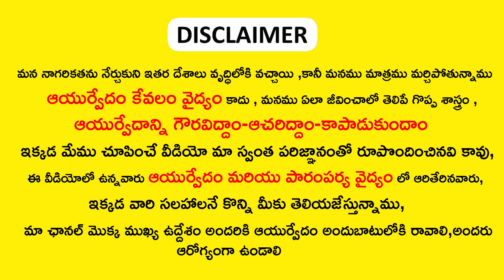ఈ మొక్కని అందరు చూసే ఉంటారు దీనిలో ఉపయోగాలు తెలుసుకోపోతే చాలా నష్టపోతారు | Neeru gobbi upayogalu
► Blogger :-
► Wordpress :-